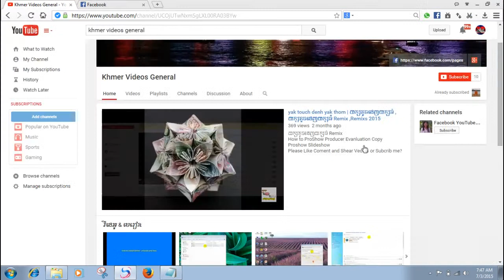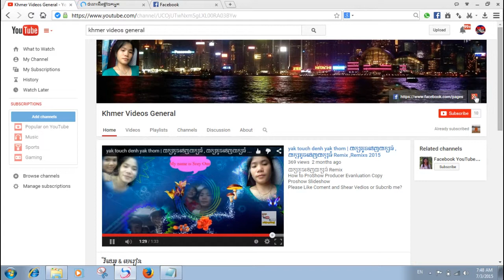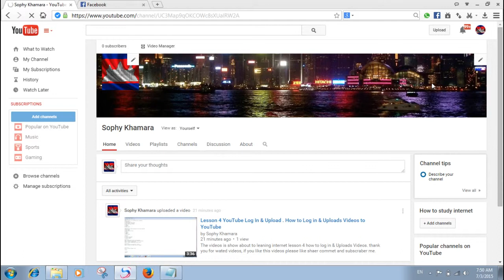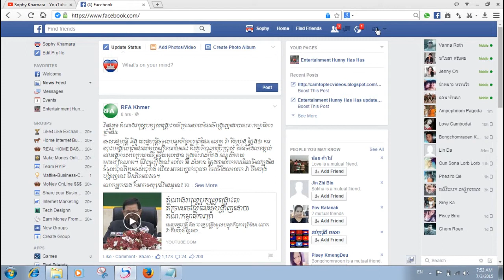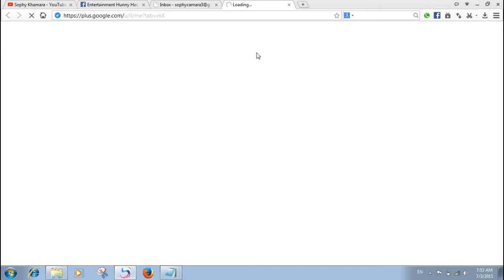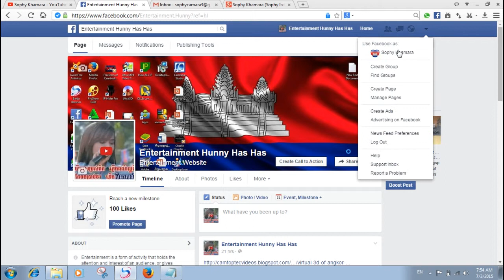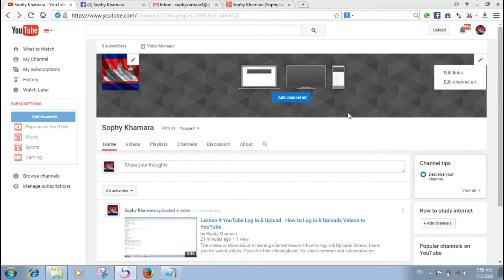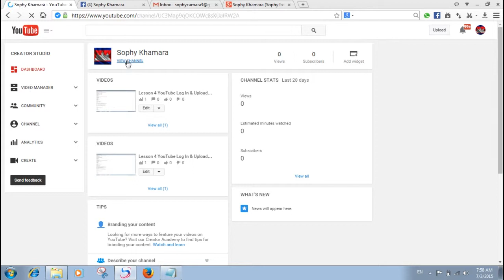Lesson 4 3 Merge videos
Today is i want to show you about:

* My Google+
* My Blogger:
Good Luck!
#1 youtube video of all time,
#1 youtuber 2016,
1 youtube video,
1 youtube video ever,
1 youtuber,
1 youtuber in the world,
2 youtube channels,
2 youtube channels one account,
2 youtube girls,
2 youtube video,
2 youtube video ever posted,
2 youtubers,
2 youtubers fight,
2 youtubers hack bedwars,
2 youtubers meet on omegle,
2 youtubers react to the walking dead s1 ending,
3 youtube family,
3 youtube spammers you should be aware of,
3 youtube spammers you should be aware of (rewind remix ncs,
3 youtuber songs,
3 youtubers,
3 youtubers 1 bed,
3 youtubers that caught ghosts,
3 youtubers that caught ghosts in videos,
3 youtubers together,
3 youtubers vines,
4 youtube kids,
4 youtube kids clown,
4 youtube tips,
4 youtuber shaolin shuffle,
4 youtubers,
4 youtubers abusan de una fan,
4 youtubers saddest moments,
4 youtubers vs 96 zombies,
4 youtubers vs 96 zombies jelly,
4 youtubers who almost died,
5 youtube trends at 3am,
5 youtubers,
5 youtubers hidden in movies,
5 youtubers that died,
5 youtubers that got shot,
5 youtubers that quit roblox,
5 youtubers who almost died,
5 youtubers who disappeared,
5 youtubers who have been shot,
5 youtubers who revealed their earnings,
6 youtube hacks,
6 youtuber sing 1 song,
6 youtubers,
6 youtubers mas odiados,
6 youtubers react,
6 youtubers sing shape of you,
6 youtubers that died,
6 youtubers that got the diamond play button,
6 youtubers with leaked face reveals,
6 youtubers you won't believe exist,
7 youtube stars dominate the internet with 4 billion views,
7 youtubers,
7 youtubers 1 video,
7 youtubers sing closer,
7 youtubers sing one song,
7 youtubers sing shape of you,
7 youtubers that went missing,
7 youtubers who are in video games,
7 youtubers who got exposed,
7 youtubers who got scammed,
8 youtube cf,
8 youtube secrets,
8 youtube video,
8 youtuber probieren zum ersten mal,
8 youtubers sing,
8 youtubers sing closer,
8 youtubers sing shape of you,
8 youtubers that can't be banned,
8 youtubers that died,
8 youtubers vs margwa,
9 youtube downloader,
9 youtube hacks,
9 youtuber yang bisa beatbox,
9 youtubers have died,
9 youtubers that died,
9 youtubers that lied,
9 youtubers that will be missed reaction,
9 youtubers who did p,
9 youtubers who did po,
9 youtubers who got banned,
a b c youtube,
a youtube account,
a youtube channel,
a youtube family,
a youtube video,
a youtuber,
a youtuber died,
a youtuber named,
a youtubers life,
a-z youtube lyrics,
alt j youtube mix,
b.a.p youtube,
b.e. youtuber,
battlefield 1 youtube ad,
big e youtube channel,
c h youtuber,
c youtube tutorial,
cell c youtube,
cookie world c youtube,
d youtube channel,
d.s.j youtube channel,
dragon ball z youtubers,
e youtube channel,
e youtube family,
e youtube music,
e youtube video,
e youtuber,
eazy-e youtube,
ester arquitecta y youtube,
esther arquitecta y youtuber,
g youtube channel,
gear s youtube,
h a goodman youtube,
h and m youtube ad,
h youtube channel,
h youtube kids,
h.t.c youtuber,
harris j youtube channel,
hazel e youtube,
honey hearts c youtube,
i youtube channel,
i youtube mo ako,
i youtube movie,
i youtube music,
i youtube myself,
i youtube now,
i youtube to mp3,
i'm a youtube hero,
i'm quitting youtube,
i'm youtube famous,
icy k youtube,
j youtube channel,
j youtube videos,
jay z youtube diss,
jessie j youtube,
jessie j youtube channel,
jessie j youtube videos,
juicy j youtube,
juicy j youtube ad,
k youtube channel,
k youtube logo,
kendall k youtube channel,
kenny s youtube channel,
kim k youtube,
l youtube channel,
m youtube channel,
m.youtube videos,
m.youtube.c,
man v.s youtube,
master p youtube,
mike p youtube,
mtb y youtube,
nim c youtube,
no 1 youtube channel,
no 1 youtuber,
number 1 youtuber,
o youtuber que tem mais inscritos do mundo,
p youtuber,
p.l.s youtube,
papi k youtube channel,
pleasure p youtube mix,
q youtube channel,
r youtube channel,
s m p youtube,
s youtube channel,
s youtube video,
s youtube video download,
samsung gear s youtube,
sik k youtube ad,